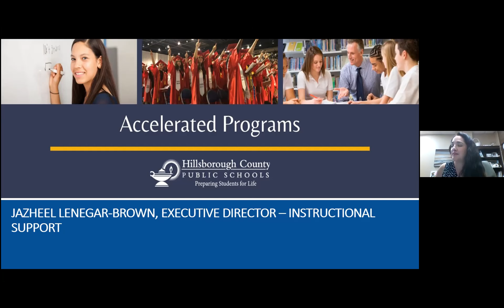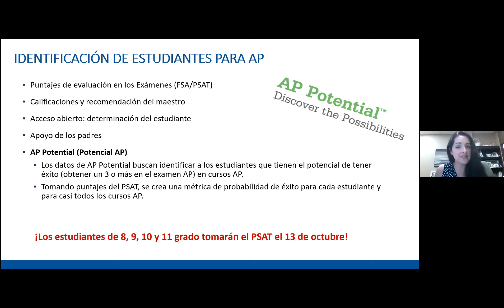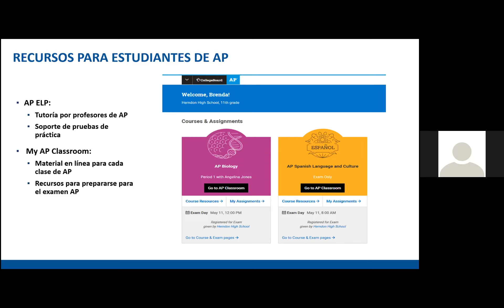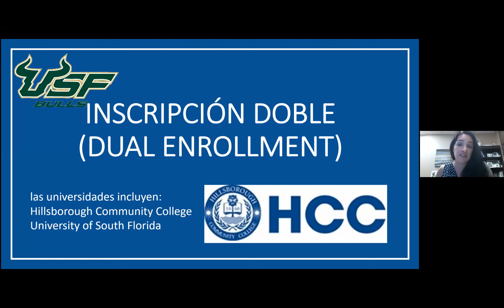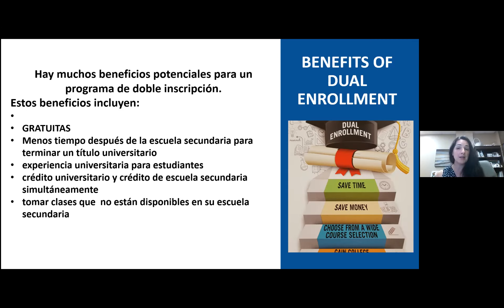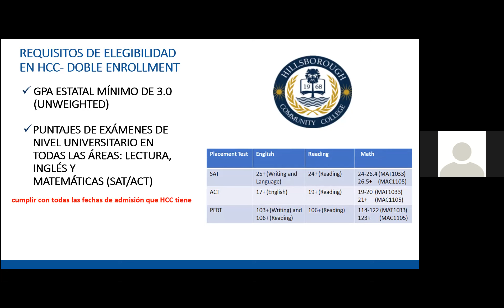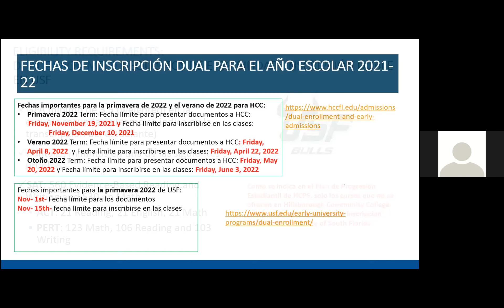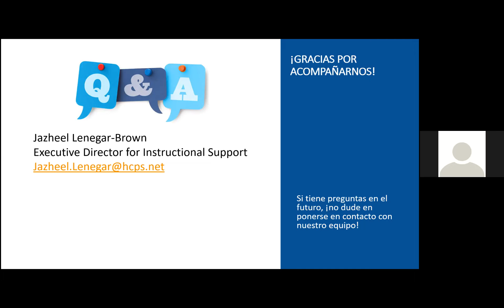Programa de Ubicación Avanzada (AP) y Programa de Matrícula Doble (Dual Enrollment)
Sesión informativa sobre los programas de Matrícula Doble y Ubicación    Avanzada, con énfasis en los requisitos y expectativas y cómo seleccionar la mejor opción para su estudiante